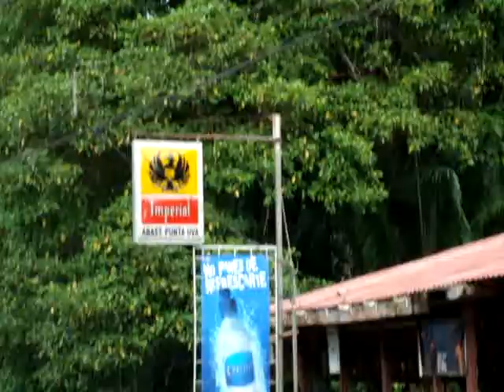Costa Rican Howler Monkeys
Howler Monkeys in Punta Uva, Costa Rica
They were so loud my son thought they were lions.